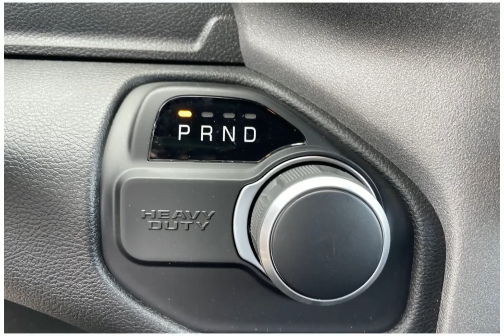2024 RAM 2500